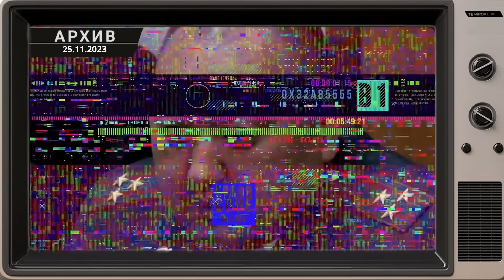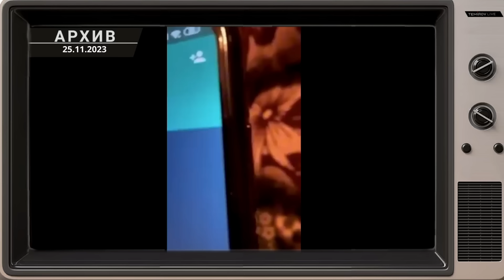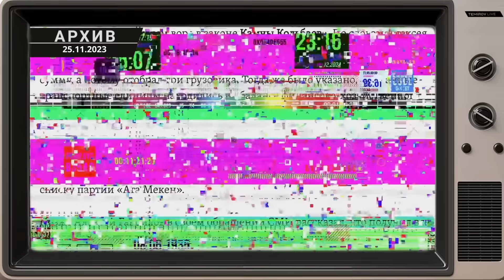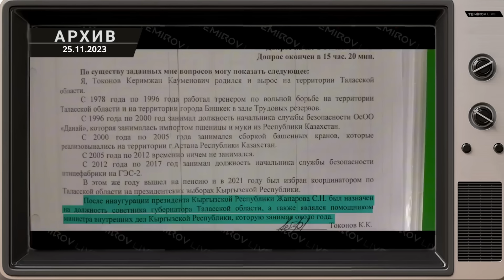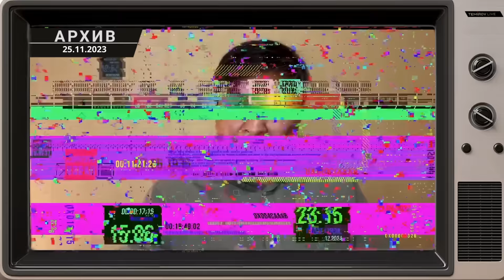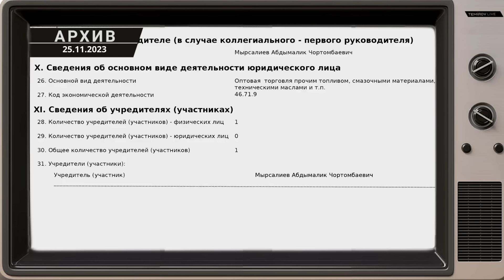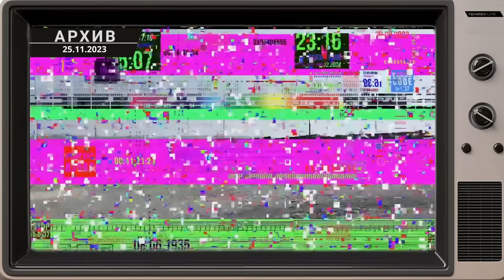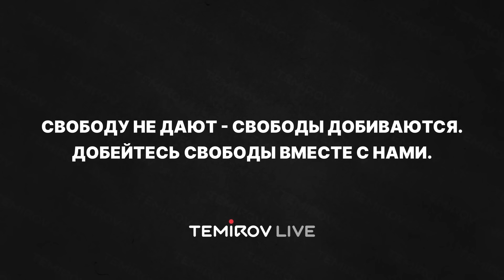Ниязбеков - преступник, но в тюрьме журналисты|| TEMIROV LIVE || АРХИВНЫЙ ВЫПУСК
Привет, друзья!
Мы представляем вам рубрику «АРХИВНЫЙ ВЫПУСК», чтобы напомнить о нашем старом расследовании.
Год назад мы раскрыли правду об Улане Ниязбекове, его контрабандных схемах и криминальных связях и донесли это до общества. За это наша команда оказалась в СИЗО. Напомним,что Махабат Тажибек кызы и Азамат Ишенбеков до сих пор находятся за решеткой.
   Этот выпуск показывает, насколько наше расследование стало угрозой для власти и какие грязные методы она использует, чтобы скрыть свои преступления.
Раскрываем и показываем правду!